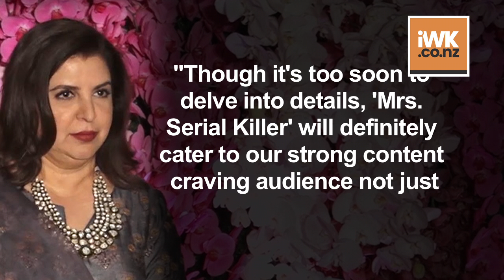Farah Khan gearing up for ‘MRS. SERIAL KILLER’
Filmmaker Farah Khan, who is gearing up to produce a new film titled "Mrs. Serial Killer", to be directed by her husband Shirish Kunder for Netflix, says it is apt for the "content craving audience".  In 2016, Kunder made an 18-minute short film "Kriti", which featured Manoj Bajpayee, Radhika Apte and Neha Sharma.